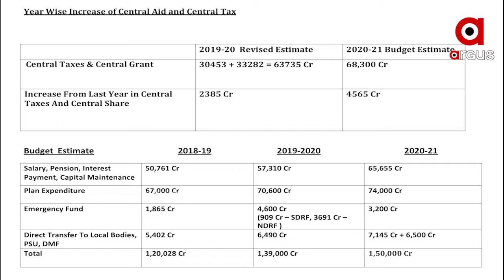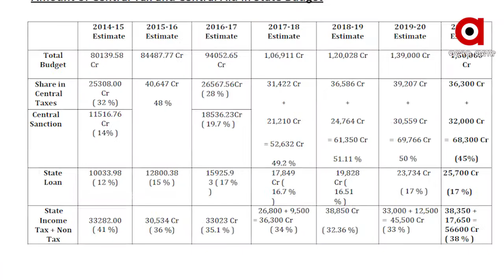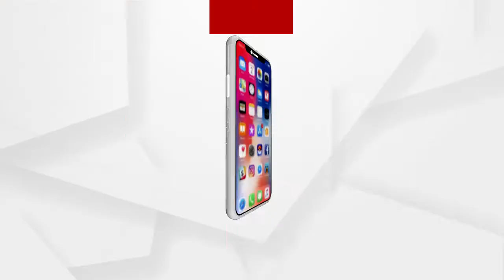22 ତାରିଖରେ ଉପସ୍ଥାପନ ହେବ ରାଜ୍ୟ ବଜେଟ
22 ତାରିଖରେ ଉପସ୍ଥାପନ ହେବ ରାଜ୍ୟ ବଜେଟ । ଆୟ, ବ୍ୟୟର ହିସାବ ଦେବେ ଅର୍ଥମନ୍ତ୍ରୀ ନିରଞ୍ଜନ ପୂଜାରୀ ।  ତେବେ କେମିତି ରହିବ ବଜେଟର ରୁପରେଖ । କେଉଁ ବିଭାଗ ପାଇଁ କେତେ ହେବ ବ୍ୟୟ ବରାଦ । କେଉଁ ସରକାରୀ ଯୋଜନାକୁ ମିଳିବ ଅଧିକ ଆର୍ଥିକ ଅନୁଦାନ..